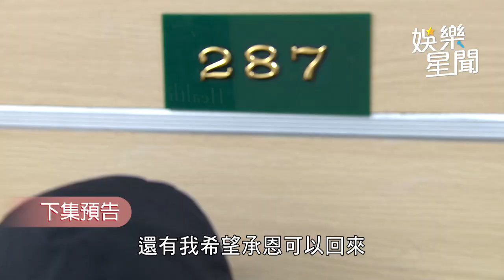一家團圓／想教訓自在反遭惡搞 曹慶遭迷昏變裝殭屍｜娛樂星聞